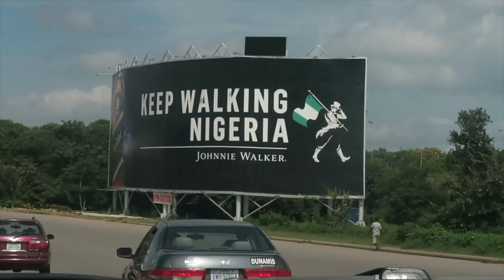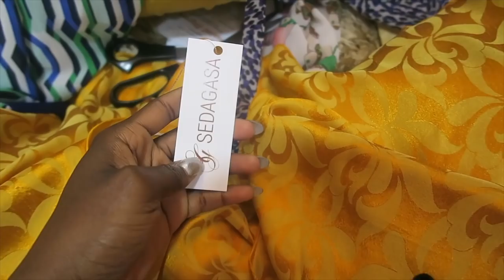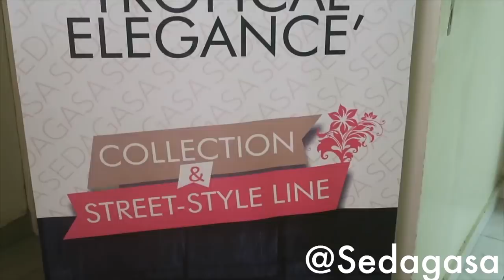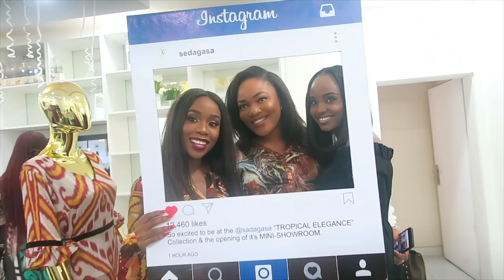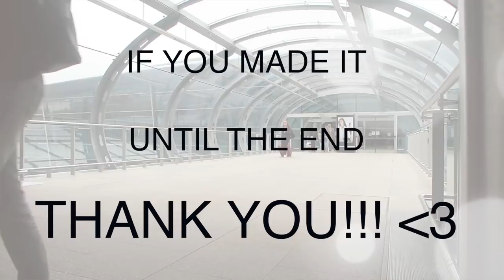FAMILY TIME, DAD'S 60TH & MORE - 🇳🇬 NIGERIA TRAVEL VLOG (PART 2) | AdannaDavid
We spent more time with family in Nigeria/Africa, enjoyed Dad's 60th and attended the launch of my sister's clothing line. We hope you enjoy watching it! X
OUR GEAR
Cameras
Canon 5D Mark IV
Sony Alpha 6400
GoPro Hero 9

Lenses
Sigma 50mm 1.4
Canon 24-70mm
Sigma 16mm 1.4

Tripods
Manfrotto Befree
Manfrotto Mini Tripod (Vlogging)
Joby Gorilla pod (Vlogging)

Microphone
Rode Video Mic Pro
Rode Video Micro

Lights
Neewer Ring Light
Neewer Bi-color LED lights
Softbox lighting kit

We are always looking for great music to feature in our vlogs.